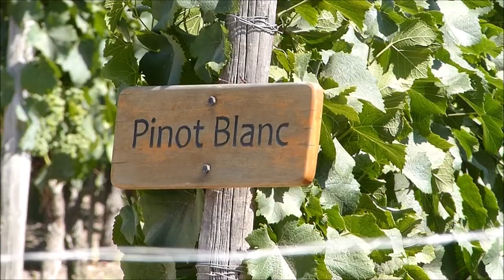VLOG - Tour Concha y Toro 🇨🇱🍷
Hola genteee!! Aqui nuestro video vlog del tour concha y toro. Espero les guste!

Un abrazooo

Mi instagram: @cristobalmedina3345